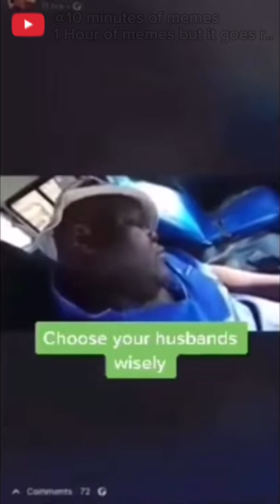How To Eat Hairy Wild Plants 🧐 Chickweed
To Eat Hairy Wild Plants 🧐 Chickweed

Common Chickweed or Stellaria Media

PLEASE DO NOT PICK OR EAT WILD PLANTS AS MISIDENTIFICATION CAN BE FATAL!

[script]
-Stellaria Media is what you are undoubtedly witnessing and is also the name given to this plant that is destined to be forsaken to some grass grazing hippies bowel movements
-Chickweed, Common Chickweed in the family of plants that brought us the disgustingly graceful Carnation we have this edible mutation
-the stems, leaves, flowers and seed pods or rather it’s premature offspring is edible on this lucky specimen; raw, a popular salad green in the 1800s although has lost its lustre throughout the years containing plant compounds known as Saponins which can be used to dispose of unemployed fishes in a pond are present in the Chickweed but will have little to no effect on your ascending streak of stupidity infact eating this plant will possess you with the power of vitamins a, b complex, c and d. Rutin, calcium, potassium, phosphorus, zinc, maganese, sodium, copper, as much Iron as spinach and silica.
-witches and wizards claim that Chickweed is medicinal as it is known to be anti inflammatory, it’s a natural laxative soothing the digestive tract, also demulcent which forms a protective film over mucous membranes whatever the f*ck that means, it’s also a Refrigerant cooling the body from within, it can combat Abscesses and Itches. Be this as it may please consult a health professional before becoming a wizard Harry and avoid this plant if pregnant or breast lactating
-considered a weed whatever the f*ck that is meant to mean it’s a plant that is native to Eurasia found in grasslands, gardens or pretty much anywhere because the abundance is disgraceful because the disgraceful abundance of this specimen is what I’m referring to when I talk about overpopulation
-with so many variations of this specimen it’s easy to not know what the f*ck you are talking about with this one so to lower the statistics of you murdering yourself, family, friends and or dinner guests let’s go through the specifics
-its a hardy annual plant meaning it’s clingy for one growing season stems which have one strip of hairs down its length like a Brazilian wax or sometimes maybe two strips of fine hairs which alternate at the stems nodes is a key identifier when it comes to this prolific specimen, hairless oval green leaves which are pointed at the tip and grow in opposites from one another, small white petalled flowers -commonly misidentified for Cerastium otherwise known as Mouse Ear Chickweed a plant we briefly touched on before although you can distinguish the difference by observing its stem, on the Mouse Ear will be completely covered in hairs including its leaves unlike the civilised Brazilian tuft